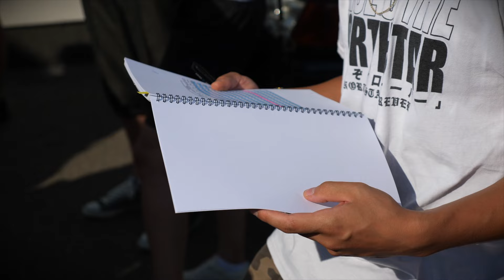St. Pölten Classic 2024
Das war die St.Pölten Classic 2024!
Herzlichen Dank an alle, die dabei waren und die vor oder hinter der Kamera etwas zum Entstehen dieses Videos beigetragen haben.

Dank an Bernhard Mayr und sein Team von a&b Film- und Videoproduktion